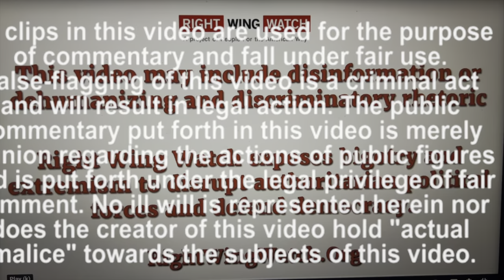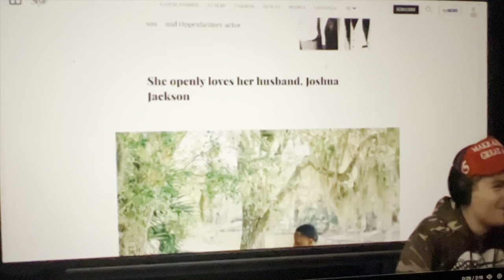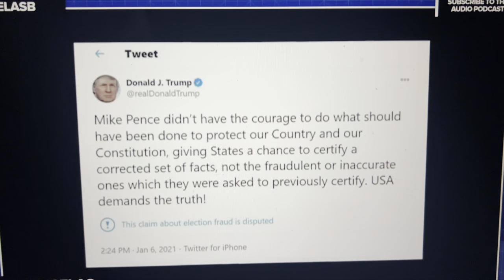EVANGELICALS HAVE BEEN MADE TO LOOK LIKE FOOLS FOR TRUMP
EVANGELICALS HAVE BEEN MADE TO LOOK LIKE FOOLS FOR TRUMP. Satan has used Donald Trump to make evangelicals and the church look like fools. Why? Well, Trump just admitted to losing the election again and now his closest supporter's are very angry. Many evangelicals including those who don't profess any faith feel betrayed by him. I have been saying it for the past several years that Satan is using Trump to destroy the church from within. You have so many evangelicals including famous pastor's that went along with the "Big Lie" that Trump continues to spread.

This man has done so much damage to our democracy and the church as well. Evangelicals have been made to look like fools to those within the world. When Nick Fuentes one of Trump man supporter's turn on you that should tell evangelicals something. Jesus Christ name has been shamed enough by MAGA and Trump. Evangelicals that stood behind his lies need to repent before God. Because your actions has made Christ and His church look foolish. Until the next video take care and God bless!